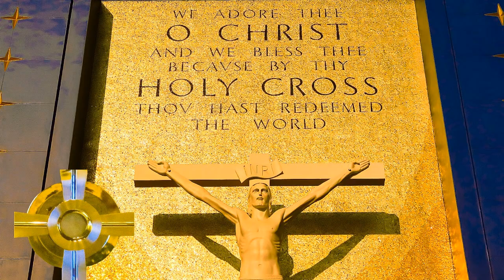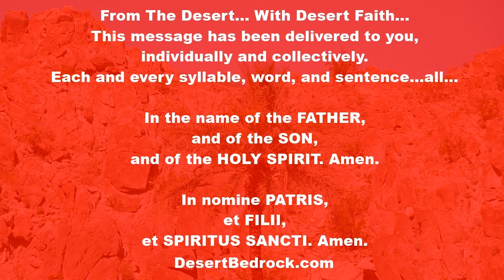DesertBedrock: THE TRIUMPH OF THE CROSS + Christ’s Glory & Triumph To Save Us | Eucharistic Revival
Welcome Everyone...

“If we want the world to move forward a little, the only criterion in terms of which this can happen
is God, who enters into our lives as a Real Presence. The Eucharist is the place where man and woman can receive this kind of formation from which new things come into being.”
- Pope Benedict XVI – “Light of the World”

"From a discourse by Saint Andrew of Crete, Bishop

The cross is Christ's glory and triumph

We are celebrating the feast of the cross which drove away darkness and brought in the light. As we keep this feast, we are lifted up with the crucified Christ, leaving behind us earth and sin so that we may gain the things above. So great and outstanding a possession is the cross that he who wins it has won a treasure. Rightly could I call this treasure the fairest of all fair things and the costliest, in fact as well as in name, for on it and through it and for its sake the riches of salvation that had been lost were restored to us.

Had there been no cross, Christ could not have been crucified. Had there been no cross, life itself could not have been nailed to the tree. And if life had not been nailed to it, there would be no streams of immortality pouring from Christ’s side, blood and water for the world’s cleansing. The legal bond of our sin would not be cancelled, we should not have attained our freedom, we should not have enjoyed the fruit of the tree of life and the gates of paradise would not stand open. Had there been no cross, death would not have been trodden underfoot, nor hell despoiled. Therefore, the cross is something wonderfully great and honourable. It is great because through the cross the many noble acts of Christ found their consummation – very many indeed, for both his miracles and his sufferings were fully rewarded with victory. The cross is honourable because it is both the sign of God’s suffering and the trophy of his victory. It stands for his suffering because on it he freely suffered unto death. But it is also his trophy because it was the means by which the devil was wounded and death conquered; the barred gates of hell were smashed, and the cross became the one common salvation of the whole world.

The cross is called Christ’s glory; it is saluted as his triumph. We recognise it as the cup he longed to drink and the climax of the sufferings he endured for our sake. As to the cross being Christ’s glory, listen to his words: Now is the Son of Man glorified, and in him God is glorified, and God will glorify him at once. And again: Father, glorify me with the glory I had with you before the world came to be. And once more: “Father, glorify your name”. Then a voice came from heaven: “I have glorified it and will glorify it again”. Here he speaks of the glory that would accrue to him through the cross. And if you would understand that the cross is Christ’s triumph, hear what he himself also said: When I am lifted up, then I will draw all men to myself.' Now you can see that the cross is Christ’s glory and triumph."

3. Closing Scene